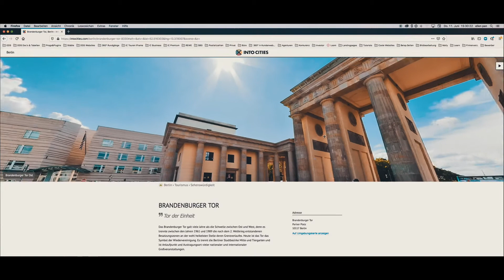Durch die Stadt GmbH - Imagefilm BASIC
Imagefilm Basic - bis zu 105 sec

Stell dir eine Stadt vor, mit tollen Ecken zum entdecken……Sehenswürdigkeiten, Fußgängerzonen mit zauberhaften Geschäften, liebevoll gestalteten Unterkünften und den tüchtigsten Unternehmern der Welt..ist garnichtmal so selten!
Nur wie erfahren Touristen, Arbeitnehmer oder Investoren davon?
Unsere Berliner Agentur ist spezialisiert auf digitales Stadtmarketing mit integrierter 360°-Technologie. Mit unserer Plattform Intocities.com bieten wir Städten und Unternehmen eine zusätzliche, zielgruppenorientierte Präsenz im Internet, eine partnerschaftliche Standortvermarktung und eine Stärkung der lokalen Wirtschaft.
Das Motto: Regionales digital erleben.

Städte und Unternehmen profitieren von der langjährigen Erfahrung und Expertise unseres engagierten Teams. Wir lieben unsere Arbeit, die viel Raum für Kreativität bietet und unsere Kunden begeistert.

Wir erstellen interaktive 360° Rundgänge für Städte wie:
- Berlin
- Potsdam
- Schwerin
- Templin
- Pinneberg
- Quedlinburg
- Ahrensburg
- Schwedt
- Lübbenau im Spreewald
- Lübben im Spreewald
- Werder an der Havel
- Teltow u.s.w

Wir erstellen interaktive 360° Rundgänge für Unternehmen wie:
- REWE
- ECE Einkaufscenter
- Olympiastadion & andere Stadien
- Sonycenter
- Thermen in Bad Saarow, Templin & Lübbenau
...aber auch für viele kleine Firmen

Um allen Städten und Firmen eine weitere Plattform im Internet zu bieten, betreiben wir das Stadtportal